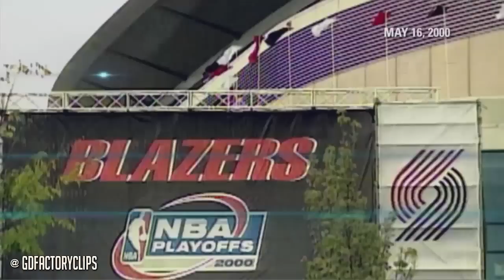Damian Lillard Full Highlights vs Rockets 2014 Playoffs West R1G6 - 25 Pts, AMAZING Game-Winner!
Become the BEST point guard!

2014 Playoffs Round 1 Game 6 Houston Rockets vs Portland Trail Blazers Highlights 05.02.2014

In the frenzied celebration following his buzzer-beating 3-pointer to eliminate the Houston Rockets from the playoffs, Portland Trail Blazers guard Damian Lillard grabbed the public address microphone and shouted: "Rip City!" The hometown crowd roared. The shot gave Portland a 99-98 victory in Game 6 on Friday night and propelled the Blazers to the Western Conference semifinals for the first time in 14 years. Lillard prevented the series from going back to Houston with his 3-pointer as time ran out. He finished with 25 points.